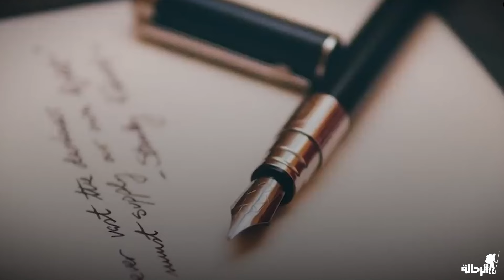حمزة البسيوني _ الطاغيه الذى تحدى الله ونهايته المأساوية|الرحالة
في هذه الحلقة المثيرة، سنكشف النقاب عن الجانب المظلم لحمزة البسيوني، الذي كان يشتهر بكونه جلادًا في سجن حربي. سنستعرض حقائق مروعة ومثيرة للرعب حول أفعاله وتعامله الوحشي مع الأسرى.

ستتم استعراض قصة حمزة البسيوني ومساره من الانضمام إلى قوات الأمن في سجون الحرب إلى تصاعد سلوكه العنيف والمتطرف. سنتحدث عن أفعاله الوحشية وسوء المعاملة التي تعرض لها الأسرى تحت إشرافه، من التعذيب المروع إلى الإهانات اللاإنسانية.

سنستعرض الشهادات المروعة للضحايا الذين نجوا من براثن حمزة البسيوني، ونسلط الضوء على حجم المعاناة التي تكبدوها وآثارها النفسية والجسدية المدمرة. سنتحدث أيضًا عن الضغوط النفسية التي يتعرض لها الأسرى تحت تهديد جلاد مثله وتأثيرها على حياتهم